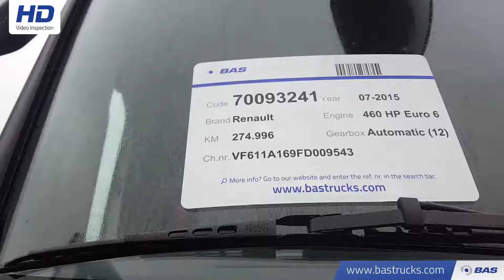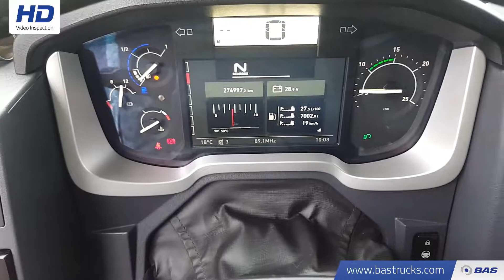70093241 Renault T 460